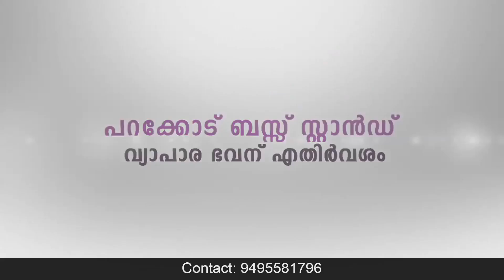Pastor Pratyash Thomas | യേശുവിനോടൊപ്പം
Message by Pr Pratyash Thomas
Watch Yeshuvinodoppam I Harvest TV l Every Thursday @ 10.00 A M
City of Life International Church